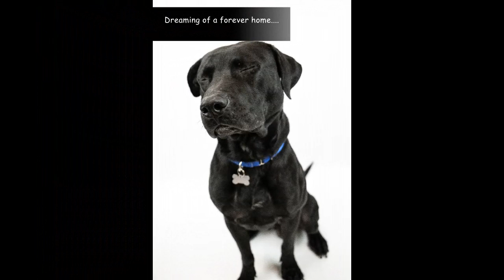ADOPTED dog, ZEKE, a Labrador mix, A Fun and Sweet pup!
ADOPTED dog Zeke, is 4 years old, a Labrador mix, around 66 lbs. He is very friendly, LOVES to play, hike, play in water. The volunteers call him "a gentle giant". A big guy, he is high energy! A graduate of our training program, he knows sit, leave-it, come, down, drop-it, place, has good leash manners!!